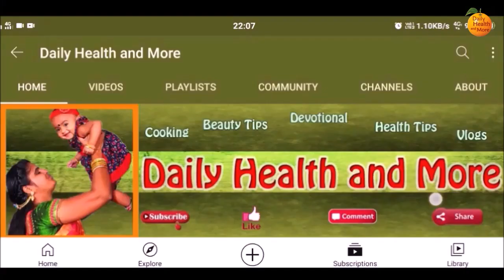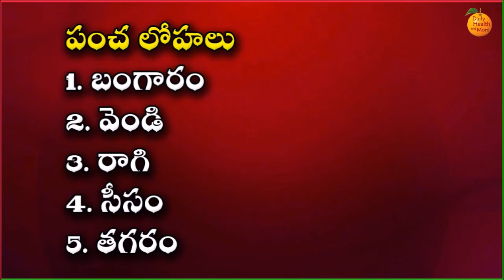Navratri Pooja Samagri | Navratri Pooja Items | navratri puja samagri | Navaratri Pooja Vidhanam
Watch Navratri Pooja Samagri | Navratri Pooja Items | navratri puja samagri | Navaratri Pooja Vidhanam

navratri pooja samagri,navaratri pooja samagri,devi navaratri pooja samagri,navaratri pooja saman,navaratri pooja items list,navaratri pooja items,navratri puja samagri,navratri puja vidhi,